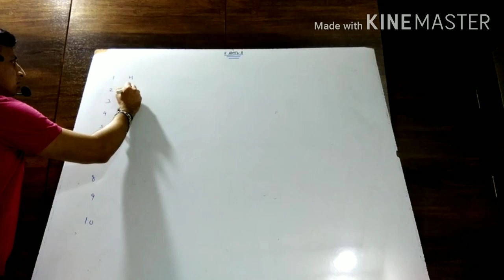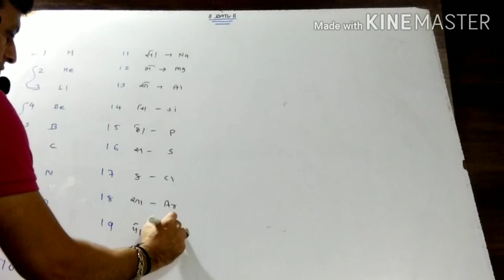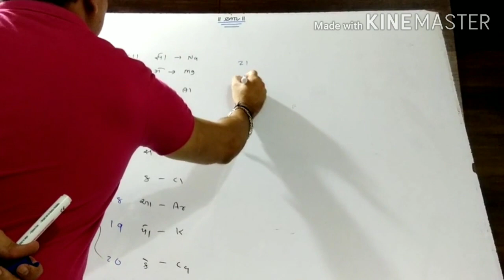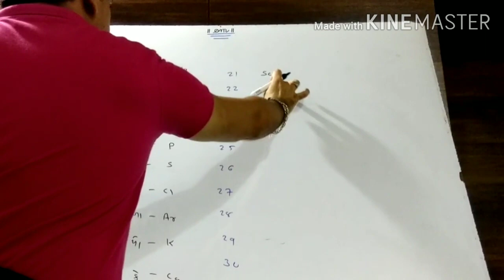Bridge course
1 to 30 element